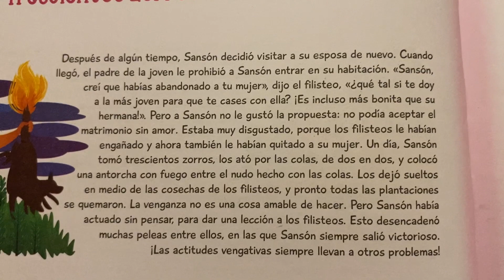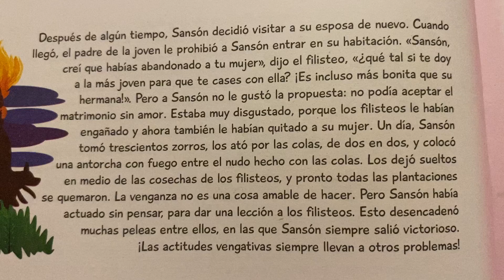97. Trescientos zorros 🦊 Historias Biblicas 📖